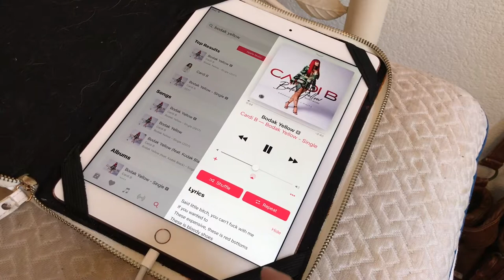WHAT TO DO WHEN YOUR BORED!